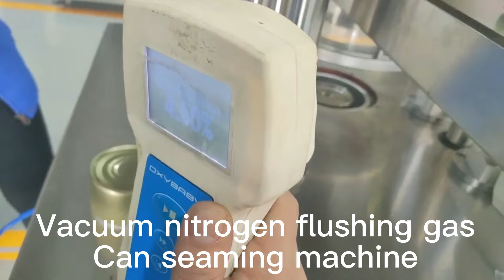Semi automatic Vacuum Nitrogen gas Flushing Can Seaming Machine, vacuum Can Sealer with nitrogen gas